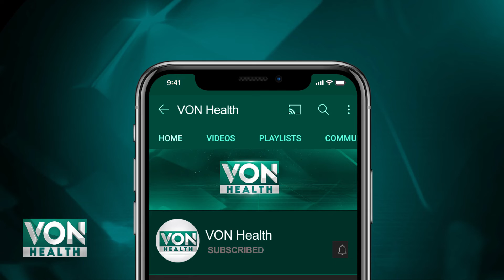Kia Haldi Ek Super Food Hai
There are various benefits of turmeric . Turmeric (Haldi) acts as an anti-inflammatory agent because it has a compound known as curcumin. Curcumin can help endure inflammatory reactions from the body especially in the case of arthritis which is a condition of inflammation of joints.